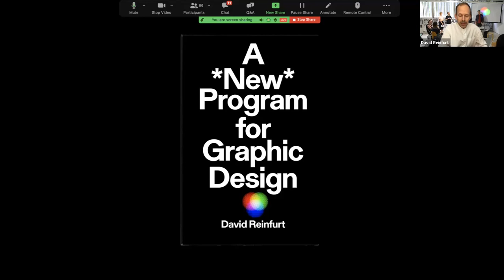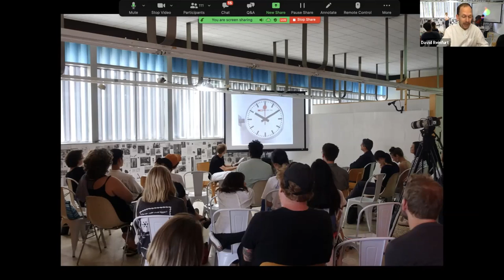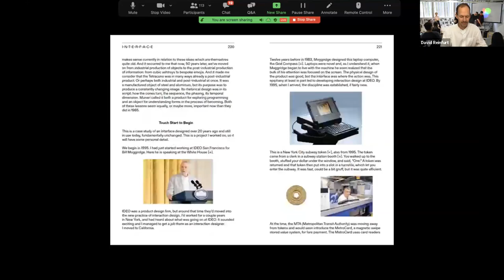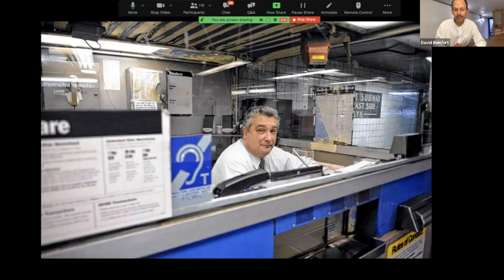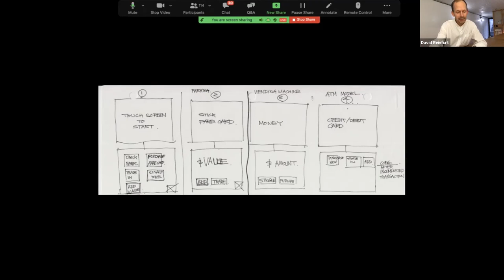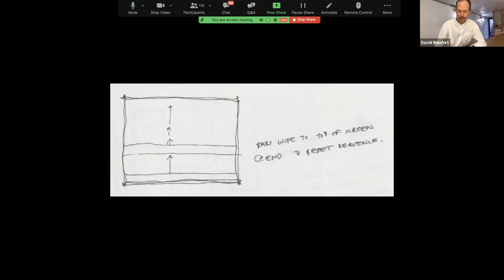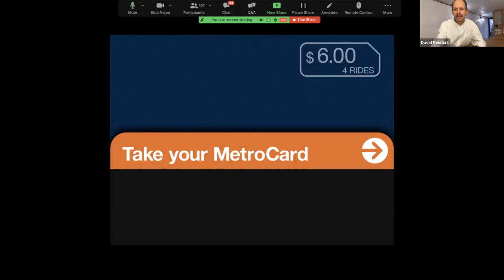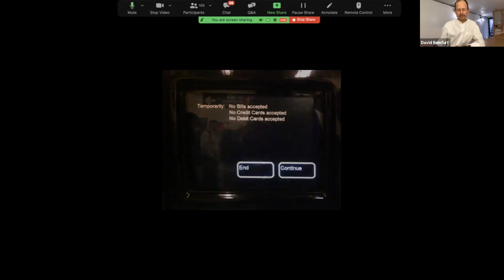AIGA Book Series: David Reinfurt / A *New* Program for Graphic Design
A *New* Program for Graphic Design by David Reinfurt is a do-it-yourself textbook that synthesizes the pragmatic with the experimental and builds on mid-to late-20th-century pedagogical models to convey advanced principles of contemporary design for a general reader.

Rooted in three courses (Typography, Gestalt, and Interface) originally developed for liberal arts students at Princeton University, the book provides a broad introduction from Benjamin Franklin to Bruno Munari, Moholy-Nagy to Muriel Cooper and the Macintosh computer.